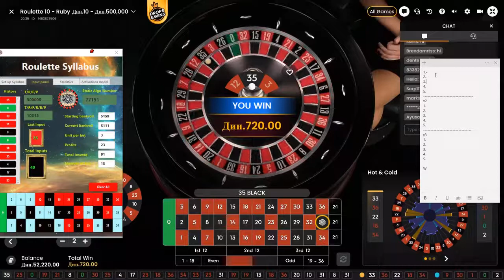Roulette Strategy Software that works 🔥 Roulette Prediction Software: how to win at roulette 2022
Let me show you what's possible how you know the entry point in roulette strategy,does black and red roulette strategy work,how to make money online from home winston perry roulette strategy,how to make money fast online winston perry roulette strategy,what is the best strategy for roulette

1. Roulette System Strategies
 The roulette system software is designed to help players understand how the roulette wheel works. When betting on black/red or odd/even, the software shows a graphical representation of the spinning wheel and its movement and rotation. Once you've learned what moves the wheel around and how much money can be won or lost, you'll find yourself playing roulette based on strategy instead of guesswork.
 2. Roulette System Features
 * Graphical representation of the roulette wheel
 * Shows the current number of spins
 * Can be set to show either red/black or even/odd
 * Includes several bonus roulette tips
 3. Roulette System Resources